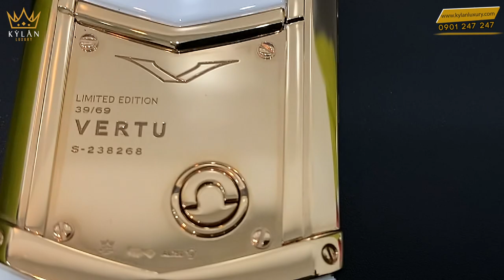Vertu Signature S Gold Overate White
Vertu Signature S Gold Overate White là phiên bản màu trắng, đây sẽ là tone màu độc quyền dành cho những ai yêu thích vẻ đẹp tinh tế và thanh lịch. Để có được gam màu sáng và cuốn hút như vậy, là do máy sử dụng da cá sấu bạch tạng zin hãng, kết hợp với phần vỏ đúc đặc từ chất liệu cao quý vàng hồng 18K Au750, bao bọc gần như toàn bộ thân chủ từ hai bên hông sườn, rồi các phím bấm cho đến các con ốc phía sau thân máy vertu signature touch.

Nhưng đặc biệt hơn nữa là Vertu Signature S Gold Overate White đã sở hữu bộ kính phím xà cừ nhiều màu sắc thoắt ẩn hoắt hiện vô cùng đẹp mắt và ấn tượng. Thêm vào đó là hình ảnh viên kim cương nhỏ được gắn ở nút chính giữa của vertu signature touch, bao quanh nó lại là chất liệu vàng hồng quý hiếm.

Hình ảnh chữ V được khắc ở thân máy vertu signature touch đã chứng tỏ cái sự độc tôn và quyền lực mạnh mẽ của hãng Vertu, vì đây chính là logo biểu tượng cho sự phát triển độc lập và thành mà thương hiệu đã tâm huyết gầy dựng. Còn với Kỳ Lân Luxury, chữ V là minh chứng sáng giá cho cái danh xưng đáng quý “độc nhất vô nhị”, nó biểu thị cho một công trình nghệ thuật đỉnh cao chế tác thủ công, được chế tạo bởi duy nhất một người kỹ sư chuyên nghiệp.
Đây chính là nhân tố “đắt” nhất để làm nên cái tầm đẳng cấp của Vertu chính hãng, và những người giàu cũng vì thế mà tâm đắc và thích thú.

Đồng thời, đó là lý do giải đáp cho những thắc mắc: Vì sao trên những điện thoại Vertu chính hãng lại khắc tên và chữ ký của người nghệ nhân đã làm ra nó. Vì quá trình chế tác ra một siêu phẩm hoàn hảo trên từng chi tiết, không cho phép xảy ra bất kỳ một lỗi sai sót nào, bởi nó phức tạp và khó khăn không tưởng. Nó đòi hỏi cao ở chuyên môn kỹ thuật và tay nghề của người nghệ nhân chuyên biệt, nó yêu cầu thực hiện một quy trình nghiêm ngặt và chặt chẽ, với một tinh thần thép và nghiêm túc, để sản phẩm đạt tính chính xác và cân bằng tuyệt đối.

Khi mua điện thoại Vertu Signature S Gold Overate White tại Kỳ Lân Luxury, quý khách sẽ được sở hữu trọn bộ đầy đủ phụ kiện, đặc biệt đây là sản phẩm nguyên zin nguyên bản và chính hãng. Ngoài ra, những tính năng tuyệt vời mà ông hoàng Vertu chính hãng“độc quyền” dành riêng cho những người sở hữu như: Thời gian pin – sạc dùng trên 3 ngày, tính bảo mật thông tin và nâng tầm cuộc sống người dùng.